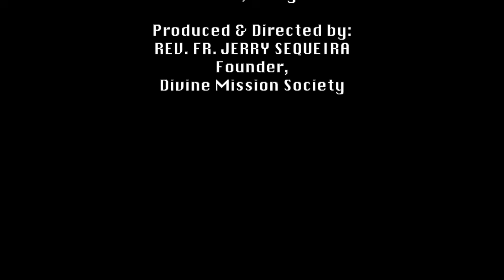ಆರ್ಗಾಂ ಬಲಿದಾನ್ Holy Eucharist (11.10.2024): Rev. Fr. Jerry Sequeira